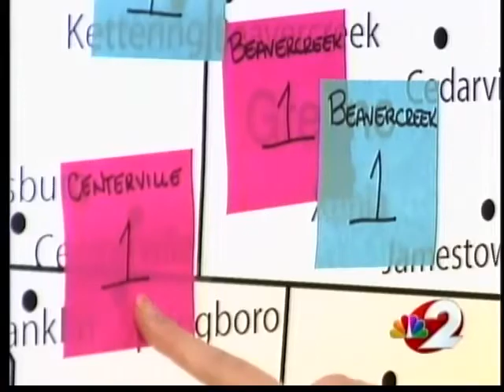Presidential candidates focus on Ohio